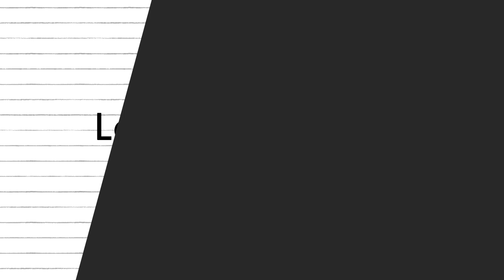Unleashing Faith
Join us for a message by friend of the church Mark Aitkenhead where he teaches us about "Unleashing Faith".